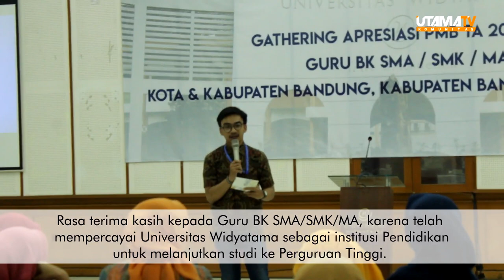Gathering Guru BK dan Siswa SMA/SMK Kota Bandung/Cimahi di Universitas WIdyatama